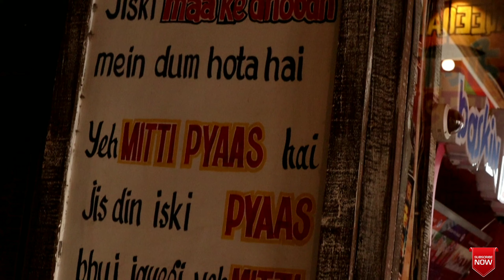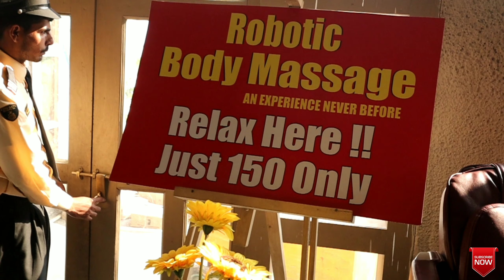Filmstar Darmendra Dhaba...GARAM DHARAM At MURTHAL.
Hi, guys This is Varun & Thank you for taking out time to watch my video.
Do "LIKE" the video if you enjoyed watching or   Do "COMMENT" .

SJCAM External Mic

Vsvarun1 .